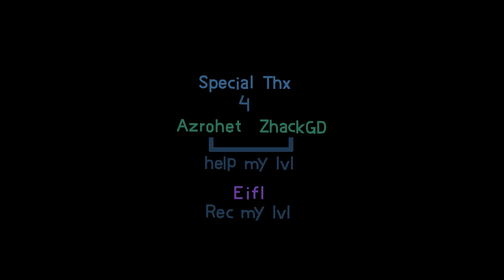"Get That Star" By Saygrowt - Geometry Dash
uhm nice xl level, bad thumbnail :)
Open the description for more info!
Game: Geometry Dash
Level:
Get That Star
By Saygrowt
Rating: Harder, 7★
ID: 76665731